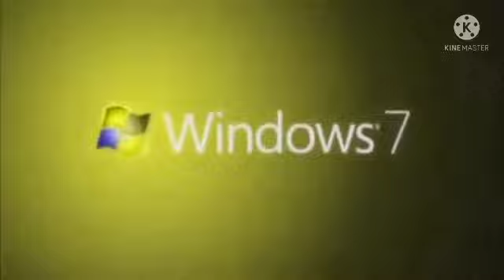Green Lowers More Random Logo Videos